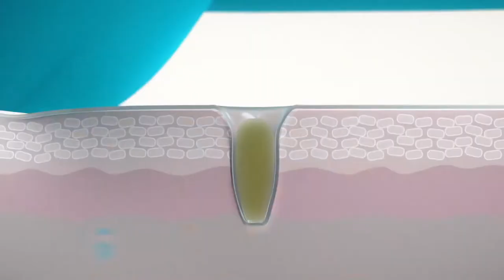ageLOC LumiSpa Benefits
ageLOC LumiSpa delivers seven skin benefits: softness, smoothness, radiance,
clarity, purified skin, reduced pore appearance, and visibly
improved skin density and volume.